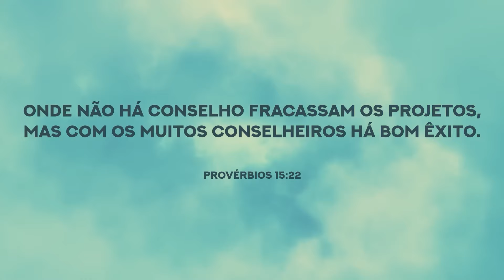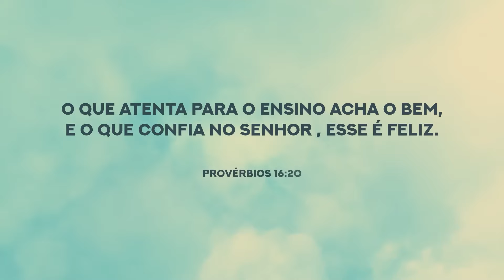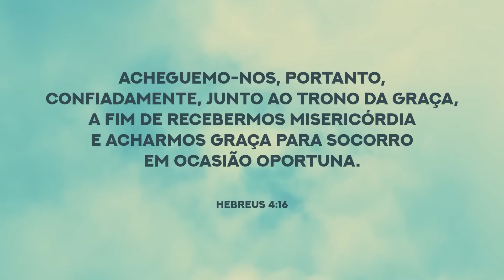ORAÇÃO DA MANHÃ - Qual é o Seu Problema? - Lamartine Posella